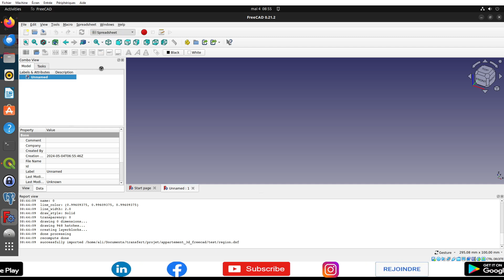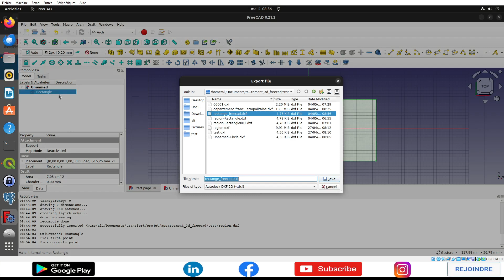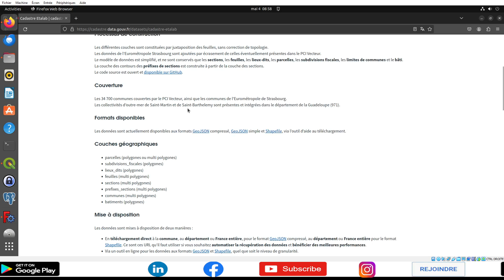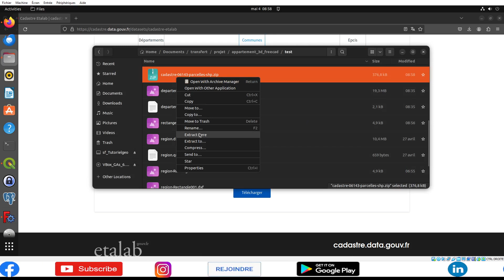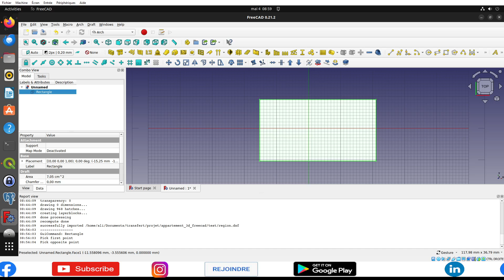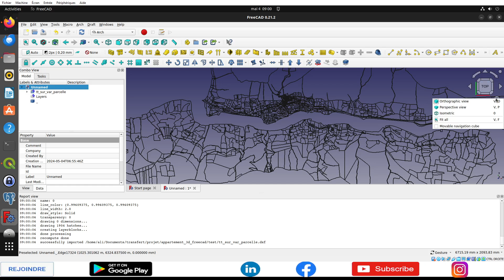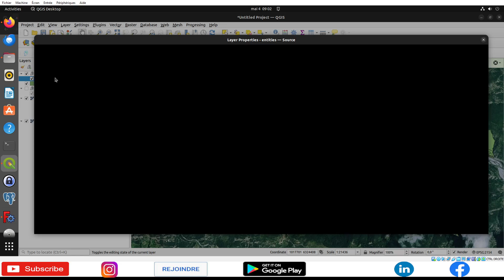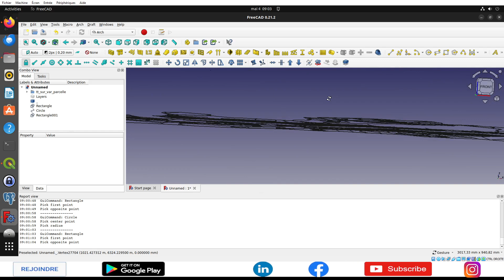[FreeCad] Tutorial 555 : Créer des données géographiques